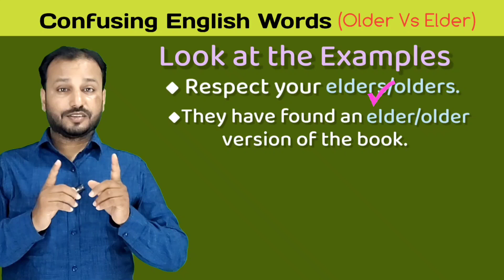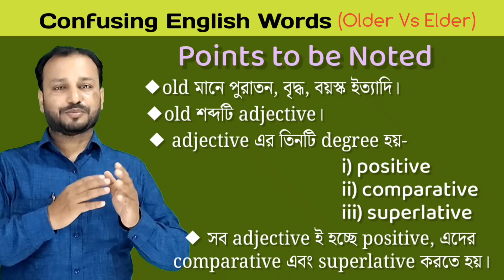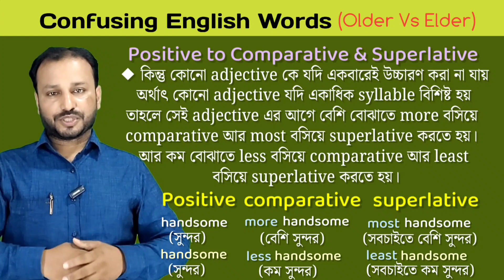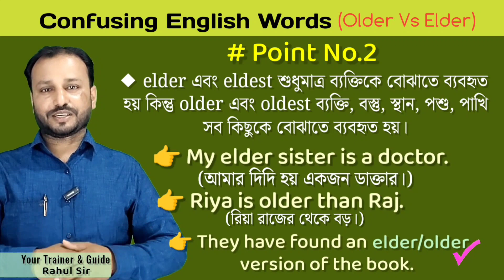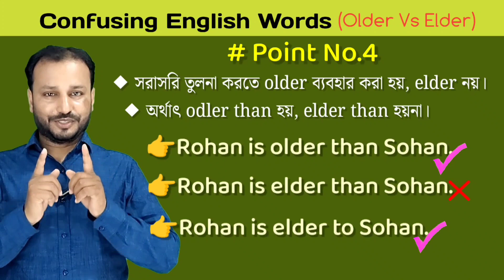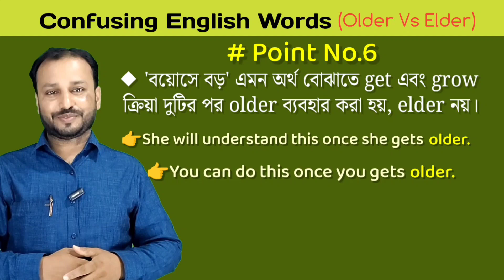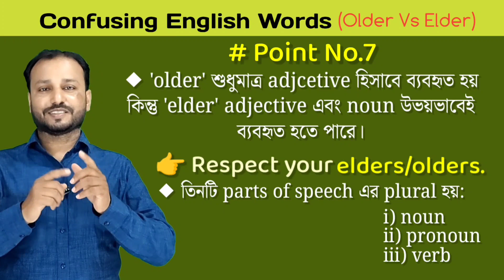Older Vs Elder | পার্থক্য এবং ব্যবহার | Difference Between Older and Elder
In this video can learn the difference between older and elder. Here I have elaborately discussed the various differences between these two commonly used words with a lot of examples so the views can easily understand it. I have explained the subject point wise that will help you remember the differences and uses of the above mentioned words.
   So, watch the video and be the master of English.